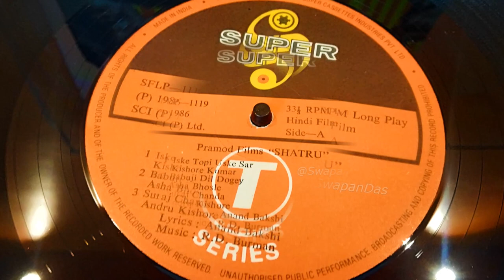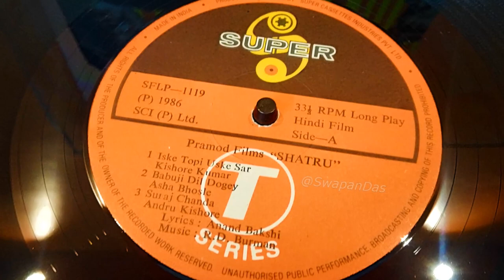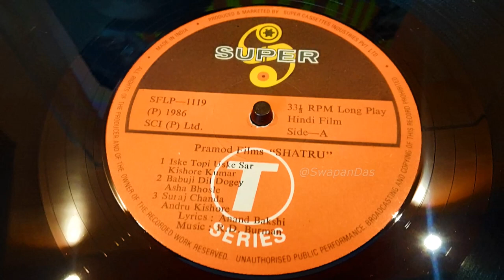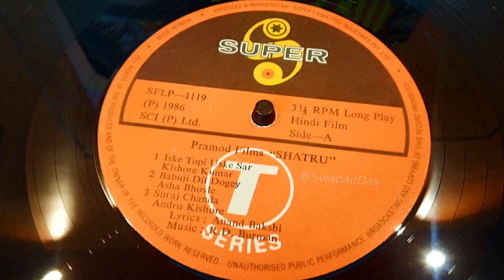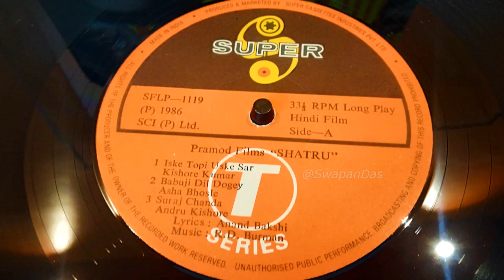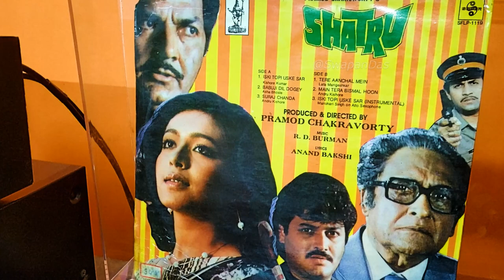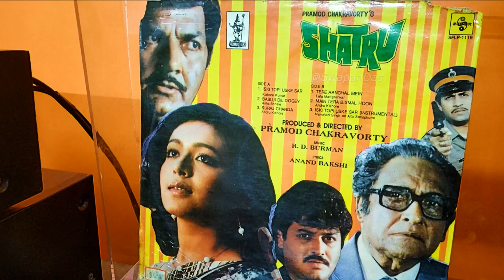Babuji Dil Dogey | Asha Bhosle | SHATRU (1986) | R.D. Burman | VINYL RIP | 1080p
"Babuji Dil Loge Babuji Dil Dogey" - A vinyl version of Asha Bhosle's catchy sensuous song from the 1986 film Shatru. This song has some similarity in sound signature with Asha Bhosle's song "Dharkan Pal Pal" from the film Arjun. The credit details of the song:
Song: Babuji Dil Dogey
Film: Shatru
Audio Source: Shatru OST LP record (TSeries, 1986)
Singer : Asha Bhosle
Lyrics: Anand Bakshi
Year: 1986
Label: TSeries
Copyright: TSeries
SPECIAL NOTE:
August 23, 2023
India Successfully Lands Chandrayaan-3 on the Moon!
Congratulations and heartfelt thanks to all who were behind this Chandrayaan-3 project.
A historic moment for India.A proud moment for every Indian.